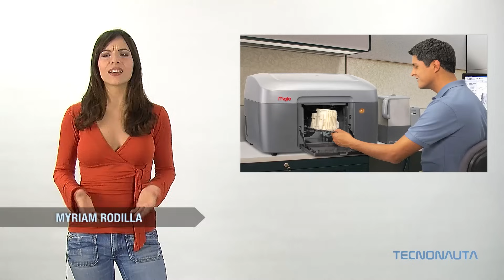Impresoras 3D: Funcionamiento, usos y precios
Supercargadores Tesla GRATIS (o usa este código "ANAMARIA11209")